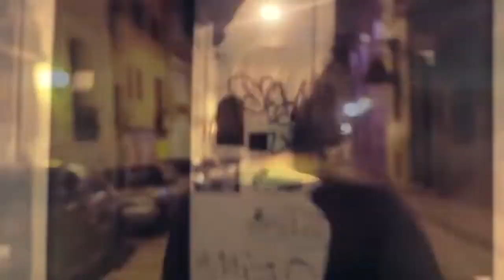Entre Ríos ft. Julieta Brotsky - Ambiental